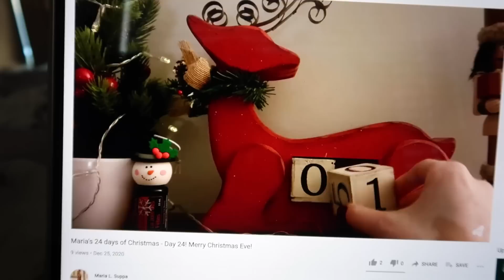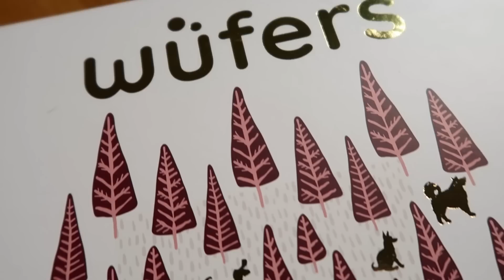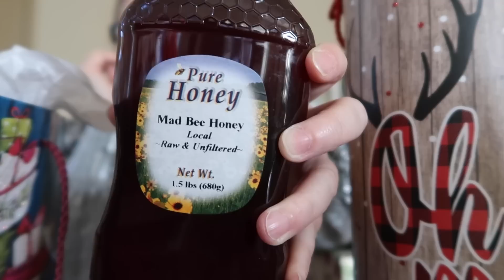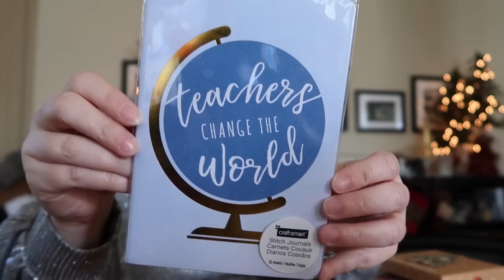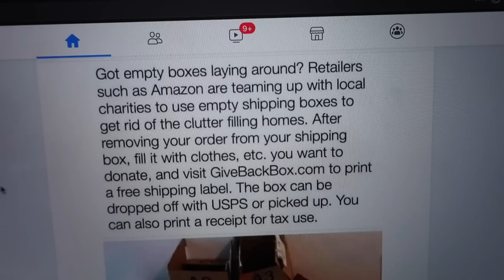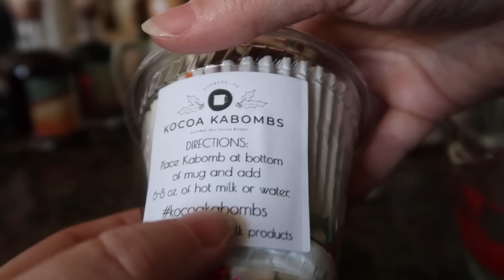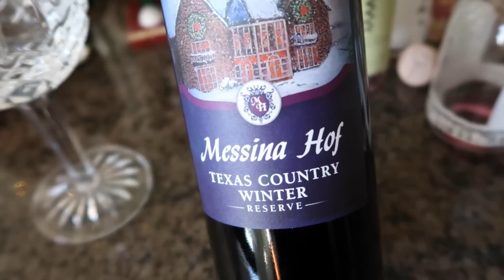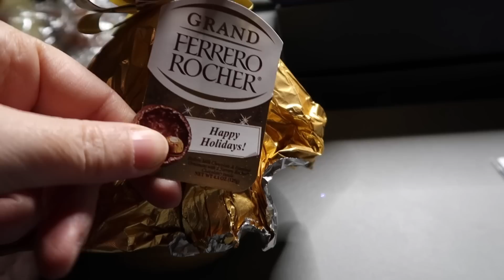VLOGMAS 2020 Day 25: Christmas Haul Part 1 of 3 || Autumn Beckman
Coach is having a big sale!
Hermes tea cup and saucer
Williams Sonoma hot chocolate (now on sale!)
Williams Sonoma peppermint bark (now on sale!)
Reusable ice cubes
Reusable ice cubes: Coach is having a big sale!
Reusable ice cubes
My vlogging camera
SSD hard drive
Bose headphones
Where did I get my KN95 masks?

Lens: Canon 24-105mm f/4L IS II USM
Vlogging camera: Canon G7 X Mark II
Vlogging tripod
Background light
Face & side light